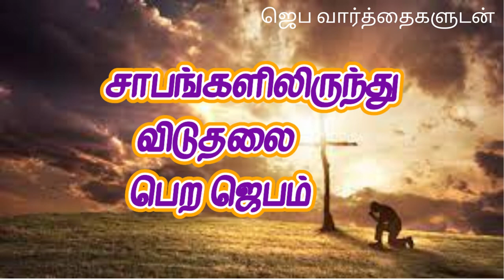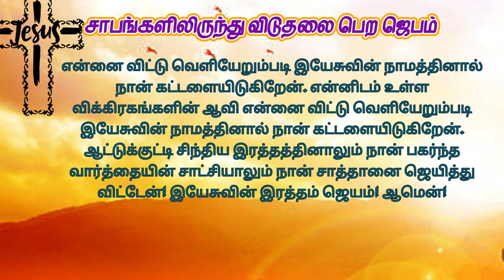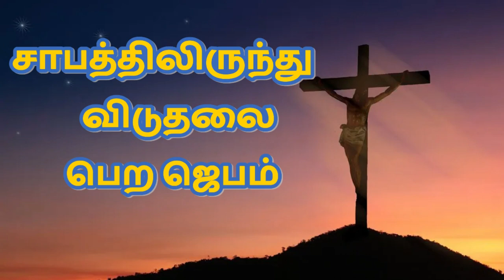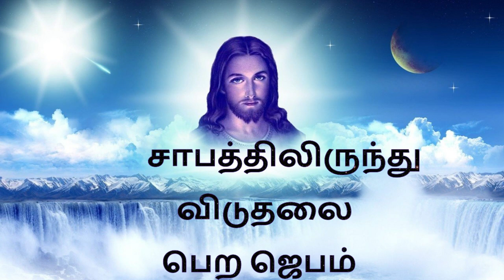சாபத்திலிருந்து விடுதலை பெற ஜெபம் Prayer to get rid of curses TamilBibleWisdom 20/04/24